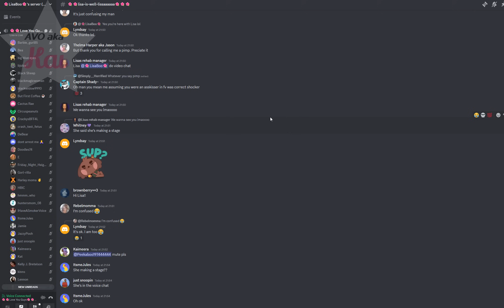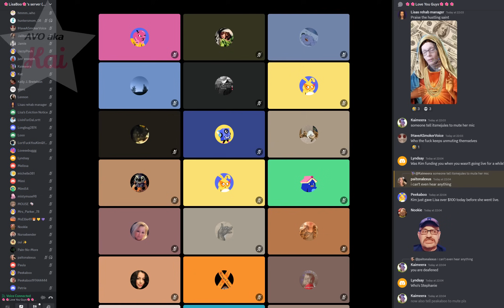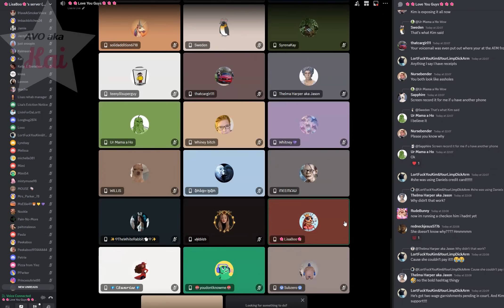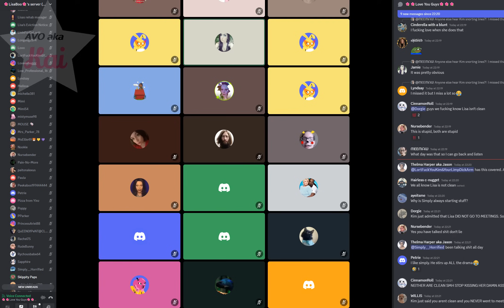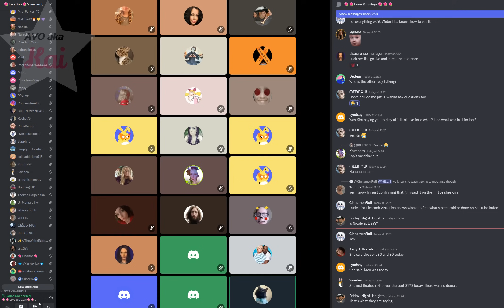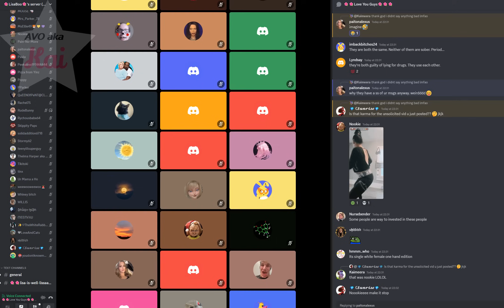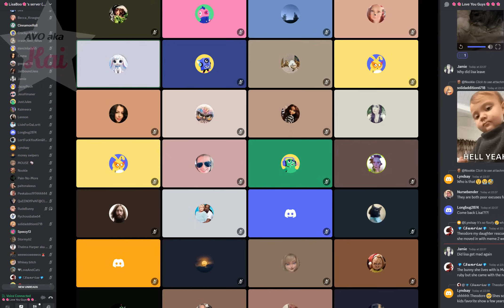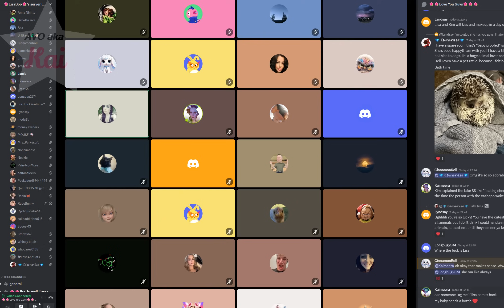Lisa in Her own Discord_11-20-24_09.52PM